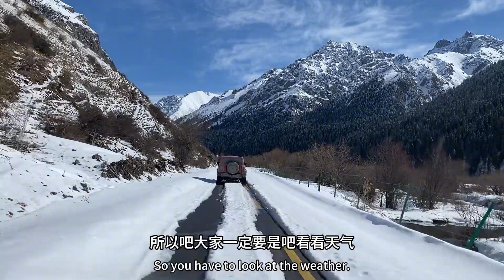暴雪来袭路遇塌方，新疆好多没有信号的地方，一个人最好不要进入